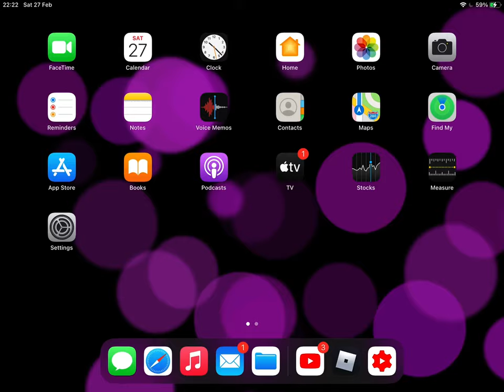Playing parkour with “Sloths boba” and it was fun! BUT it didn’t have autosaves. (9)